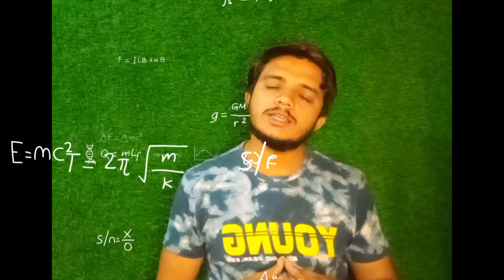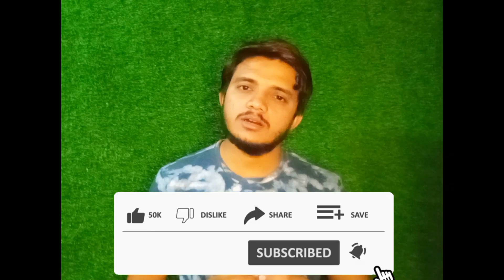Birds Question | Birds gk quiz | Quiz on Birds | sawal jawab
Questions and answers in terms of birds, including indigestion, stomach upset, ear infection, eye infection, foot pain, color sticking, all kinds of questions will be answered in this video and breathing with open mouth.  What to use in summer?